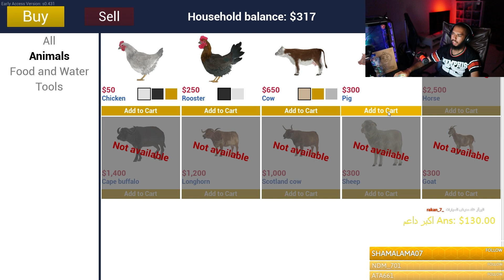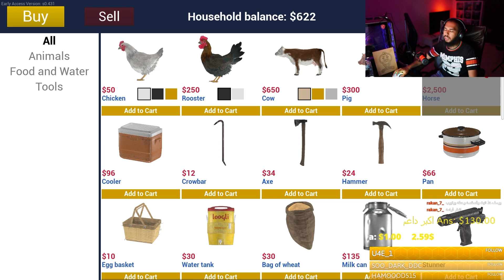Ranch simulator| لعبة زاحفه ( ملخص بث 7 ساعات )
اسم اللعبه : Ranch simulator
سعرها : 40 ريال ( ستيم )
حسابي بالانستقرام : yusefb7
حسابي بالسناب شات : y_sb7

مواصفات جهازي :

GPU : RTX 2080 GAMING TRIO X
CPU : I7 9700K
RAM : 2*8 T-FORCE
COOLER : MASTERLIQUID ML240R RGB
PSU : EVGA SUPERNOVA 650W GOLD

مواصفات كرسي الالعاب و اجهزة التحكم :
الكرسي : NEXT LEVEL RACING
ستاند الشاشات : F-GT STAND MONITOR
الدركسون : THRUSTMASTER T-GT
القير : TH8A
الجلنط : HANDBREAK USB
دعسة البنزين : T-LCM PRO
اسم الثلاث شاشات : AOC 27G2
القطعة الي تخفي حواف الشاشات : ASUS ROG BEZEL FREE KIT
حساس التفاف الراس : TRACKIR WITH TRACKCLIP PRO
اسم الشاشة حق المونتاج : ASUS MX34VQ
النظارة الواقعية : OCULUS RIFT

اسم موتري : هيونداي جينيسيس كوبيه
موديله : 2014
القير : عادي

التعديل الي عليه :
كت باك : ark grip
داون بايب + تيست بايب ark
انتيك فلتر رياضي : KN